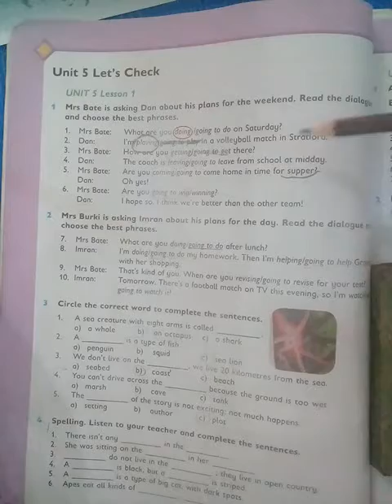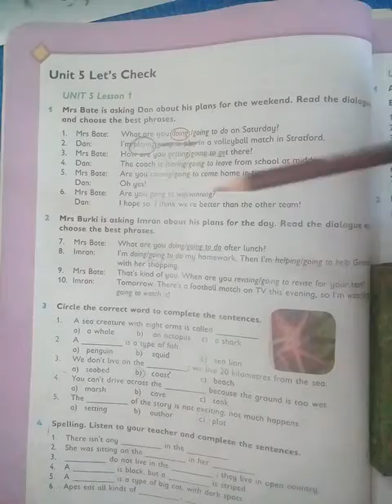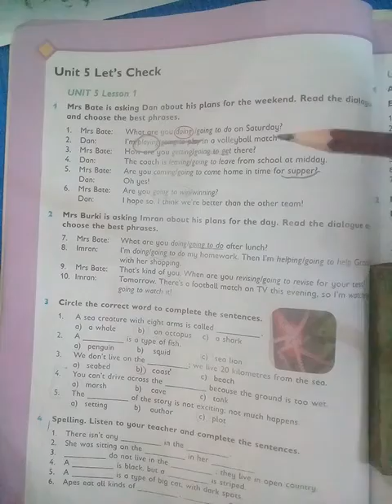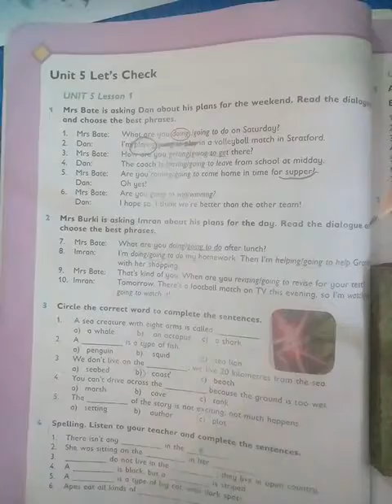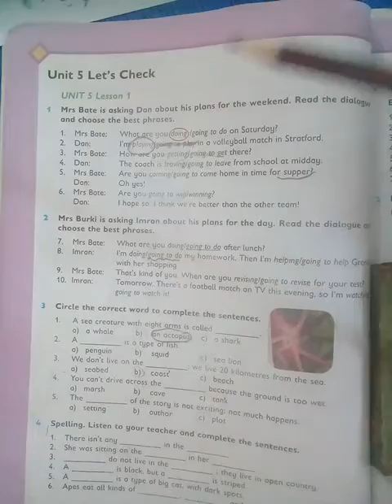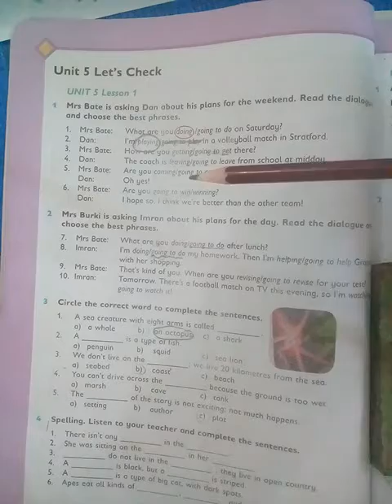Class IV English OPE Unit 05 Lecture 01